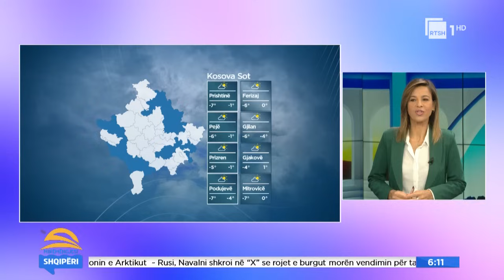"Çmendet" moti, java më e ftohtë e janarit | "Mirëmëngjesi Shqipëri"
Redaksia e Lajmeve në Radiotelevizionin Shqiptar, transmeton në mënyrë të balancuar informacionet më të rëndësishme, nga vendi, rajoni e bota. Me një shtrirje thuajse në të gjithë vendin, e mbulimin edhe në zonat më të thella. Edicionet informative janë të përditësuara, gjithëpërfshirëse, si në formë, ashtu edhe në përmbajtje.